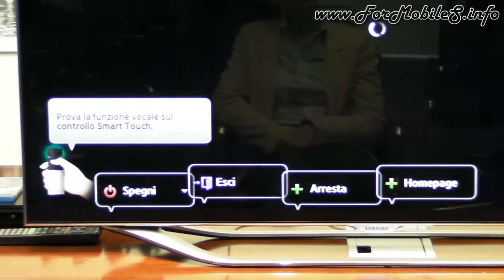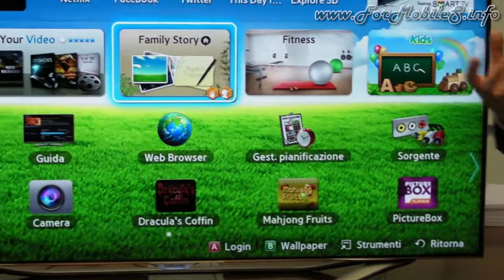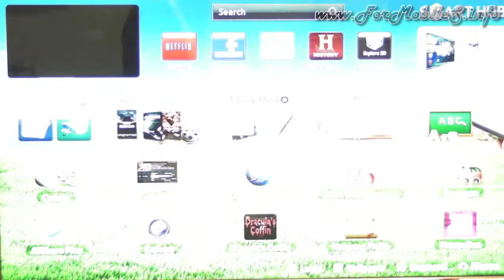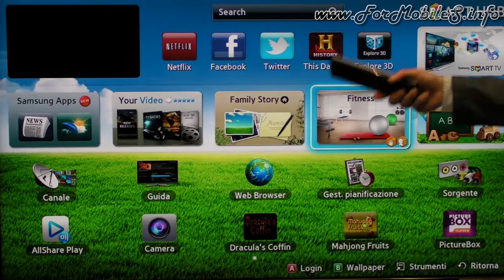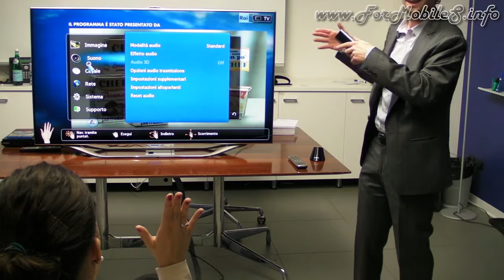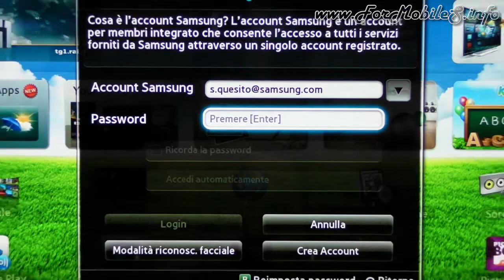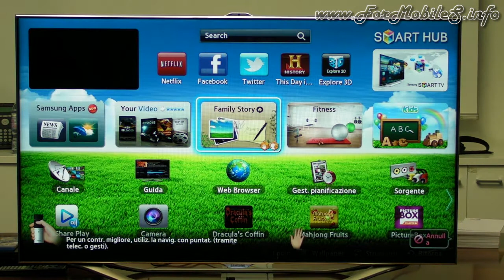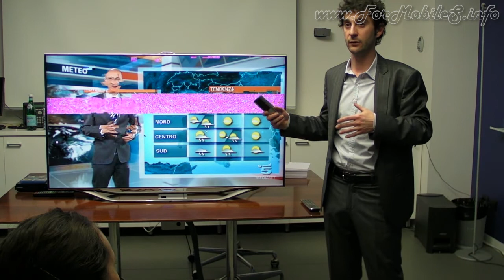Presentazione ufficiale Samsung Smart TV LED ES8000 (con demo gestures, gestione volti)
Procediamo col rendervi disponibile la presentazione realizzata da Samsung in merito al nuovo top di gamma per la sezione Smart TV dell'azienda.
Come potrete vedere viene aggiornata l'interfaccia, come risulta particolarmente agevole utilizzare il controllo vocale o gestuale per controllare la televisione.
Per chi desidera poi avere un vita social è possibile procedere anche in questo senso ed abbiamo modo di utilizzare il riconoscimento facciale per configurare una sola volta le nostre reti sociali e sfruttarle direttamente sulla televisione casalinga (ovviamente fornendo una connessione ad internet alla TV).